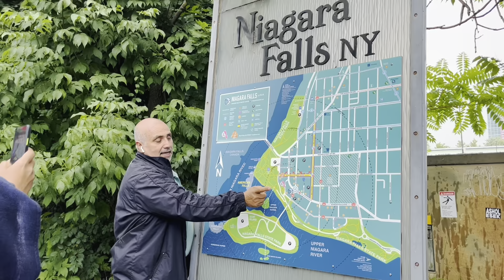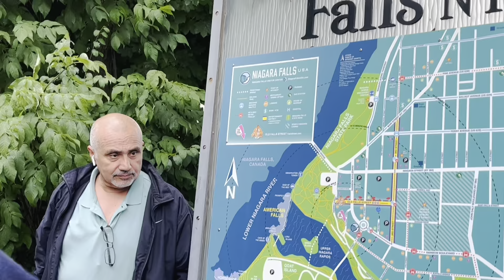Niagara Falls Vlog , New York , USA | Indian Vlogger in USA | Bengali Vlogger | Daily Vlog #14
This is our last vlog from our New York trip, this was an amazing experience of our lives….. best day of our trip.
I hope you guys enjoy my vlogs